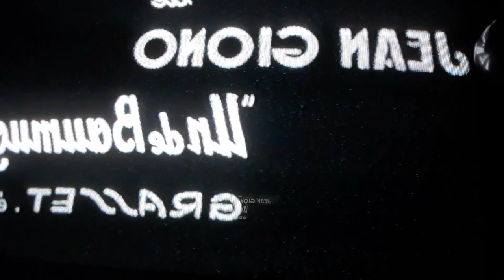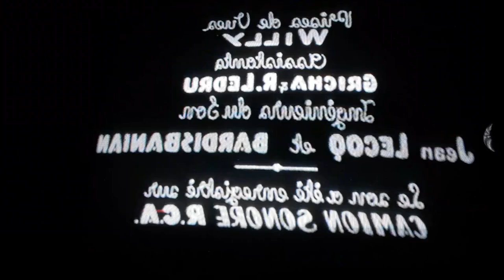Angèle de pagnol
Comédie